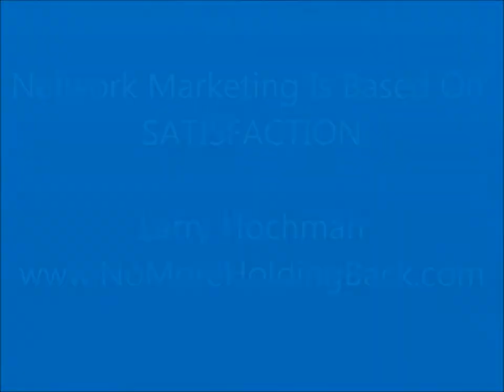Network Marketing Is Based On SATISFACTION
To the cool but misinformed folks who think that network marketing is based on ripping people off or being at the "top of the pyramid"...

It's just like any other business: figuring out what people want, then helping them get it.  Sometimes it's the income. And sometimes it's the products or services...even the environment.